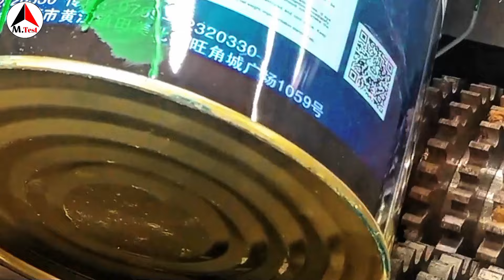Extra Powerful shredder ! Extreme Crushing Experiments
Description:

There are Extreme strongest shredder & crusher that will crushing and shredding all scrap things for recycling next.

Powerful shredder experiments

Watch as we shred:

- Old Tv
- Bicycle
- Plastic sheets
- Car gate
- Old water pump
- Iron drum
- Scrap metal waste
- And more!

Copyright Information:

Video footage and audio are owned and created by [Machinery Test].

*Equipment used:* Shredding machine model, double shaft shredder, smartphone camera equipment]

Software used: [Capcut & Kinemaster]

*Duration:* [11minutes 27Seconds]

Tags,
shredder machine, shredding, crusher, crushing, machinery, technology,